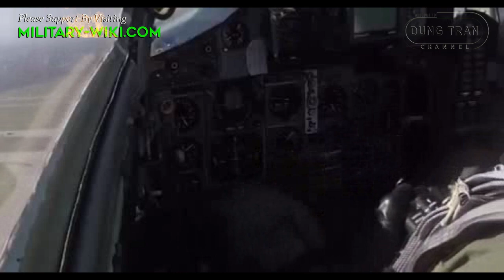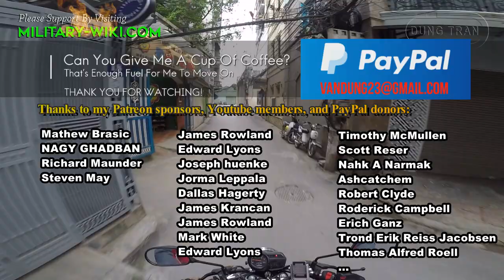Bulgarian MiG-29: Last Efforts Before Being Replaced By F-16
The F-16 will replace Bulgaria's Soviet-era MiG-29s. But until then Bulgaria will still have to work to maintain its fleet.

Bulgaria is operating 11 MiG-29s, of which 2 are for training. Bulgaria is working to keep its Warsaw Pact-era jets in service until the end of 2023.

Poland is also an operator of the MiG-29 and is transitioning to new generation fighters. Bulgarian Defence Minister Dimitar Stoyanov said on 28 October that the Polish Air Force is to decommission one of its MiG-29s so as to transfer the aircraft's two Klimov RD-33 turbofan powerplants to the Bulgarian Air Force. Talks for the Polish repair of six further Bulgarian engines are in progress, he added.